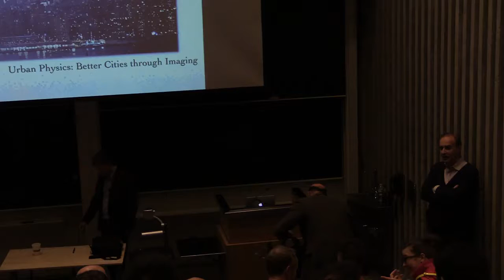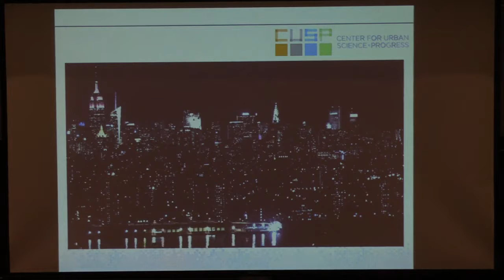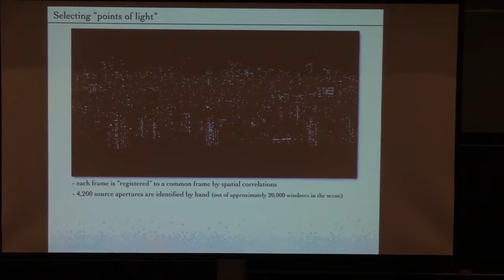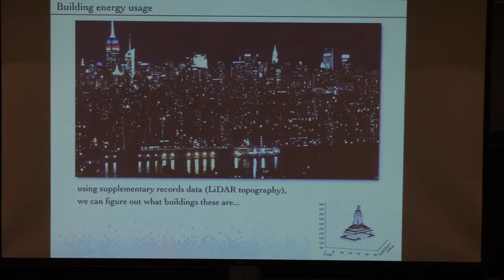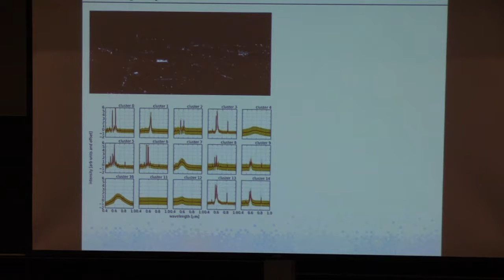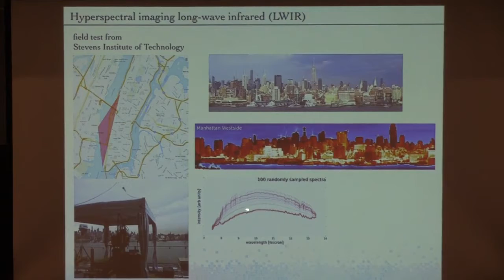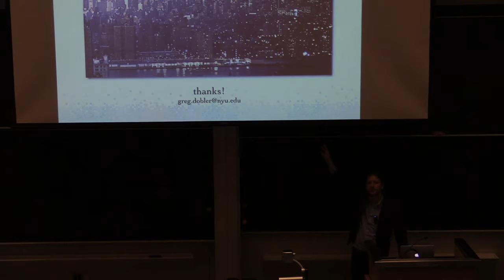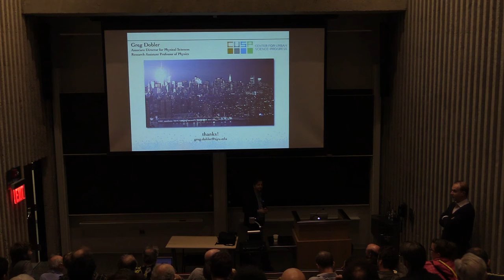Colloquium, October 22nd, 2015 -- Urban Physics: Better Cities through Imaging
Gregory Dobler
CUSP, New York University

Urban Physics: Better Cities through Imaging

With millions of interacting people and hundreds of governing agencies, urban environments are the largest, most dynamic, and most complex macroscopic systems on Earth. The interaction between the three fundamental components of that system (human, natural, and built) can be studied much like any physical system, with observation and application of physical principles to the collection and analysis of that data. I will describe how persistent, synoptic imaging of an urban skyline can be used to better understand the urban system, in analogy to the way persistent, synoptic imaging of the sky can be used to better understand the heavens. At the newly created Urban Observatory at the Center for Urban Science and Progress (CUSP), we are combining techniques from the domains of astronomy, physics, computer vision, remote sensing, and machine learning to address a myriad of questions related to urban informatics. I will demonstrate the power of these techniques from the point of view of urban energy and environmental impact of a city, which can lead to improved city functioning and quality of life for its inhabitants.